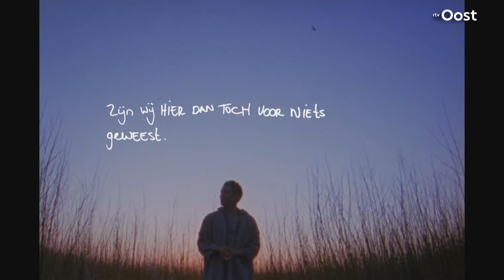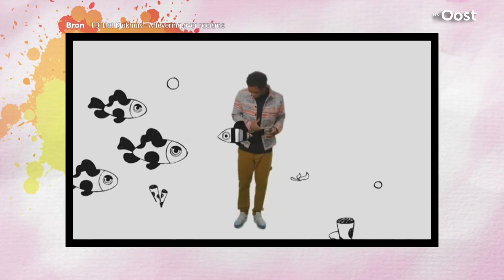THUIS met Typhoon en Boudewijn - de prequel | SPUNCK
In deze vooruitblik van SPUNCK nemen Typhoon en Boudewijn Inga mee naar hun THUIS en leggen ze uit waarom ze de serie THUIS met Boudewijn en Typhoon maken. In de eerste aflevering van de serie bezoekt het duo Oostpool, dé toneelgroep van Oost-Nederland, die Shakespeare’s Midzomernachtsdroom in een eigentijdse jas heeft gestoken. Een spetterende voorstelling in de wereld van nu. En precies dat is wat Typhoon en Boudewijn nu onderzoeken: mag je anders zijn? zichtbaar jezelf zijn? is gelijkwaardigheid vanzelfsprekend? En: mag je elke vraag stellen?

Lees hier meer:

SPUNCK is het cultuurplatform van RTV Oost. Hier vind je video's over cultuur in Overijssel. Denk bijvoorbeeld aan Jimmy Diamond, Erik Nijmeijer, Herman Finkers, Aniek Stokkers en André Manuel.